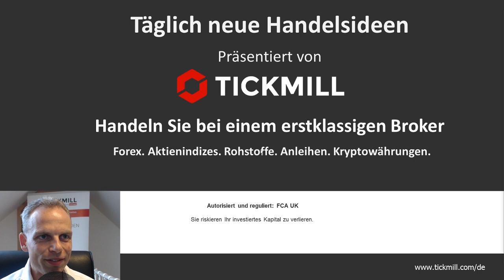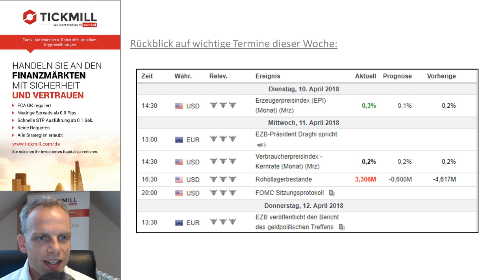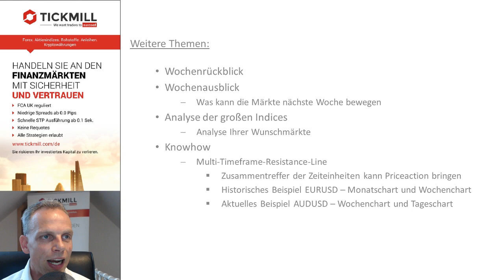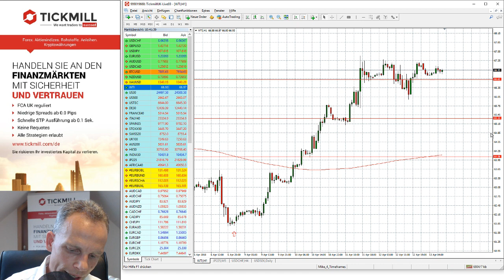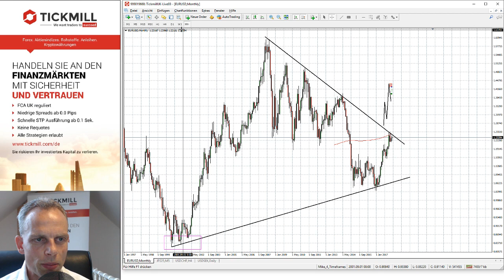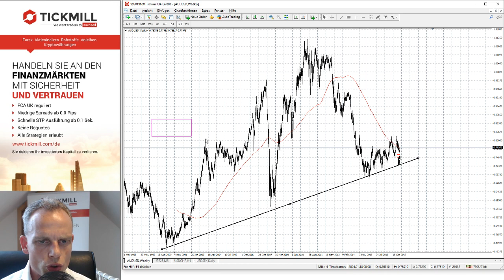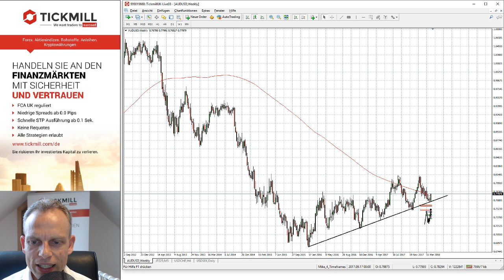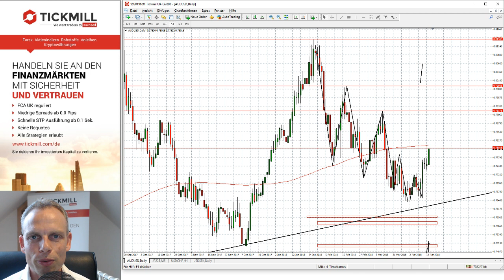Tickmill's Handelsideen für den 13. April 2018 mit Mike Seidl